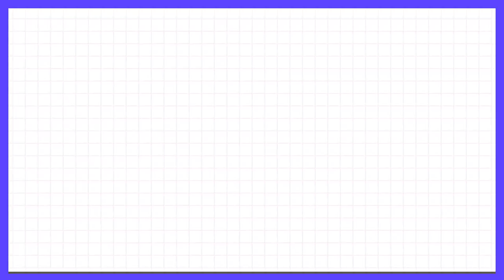Clip: Xu Xinwen Loses Herself In Singing | Let's Party EP07 | 非日常派对 | iQIYI